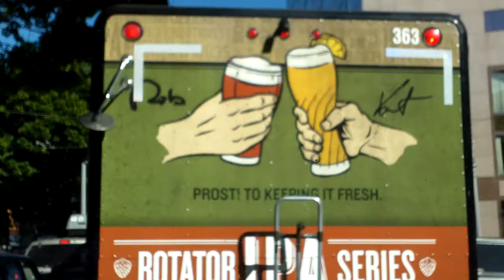eye contact for VedekDrew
hey Drew